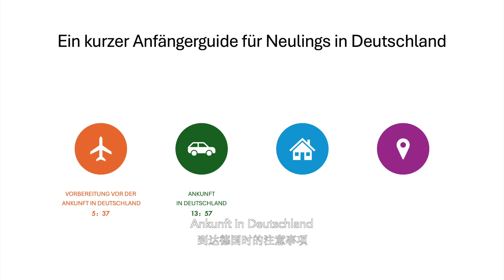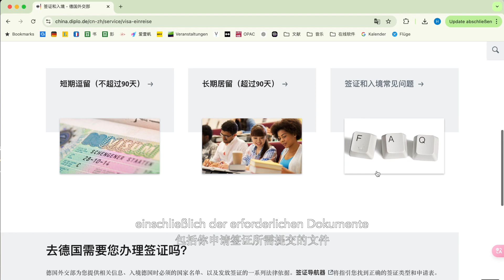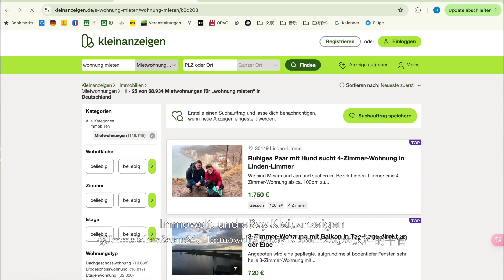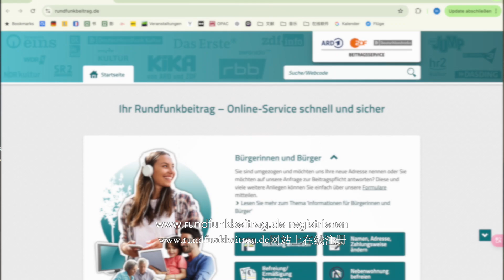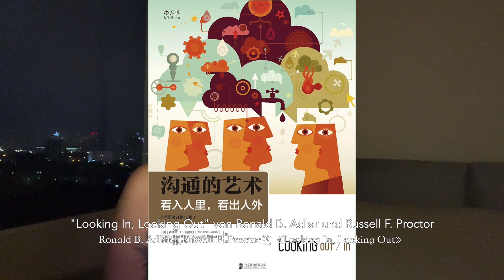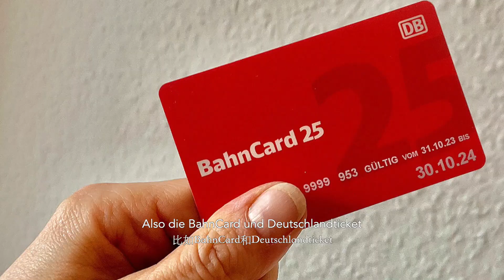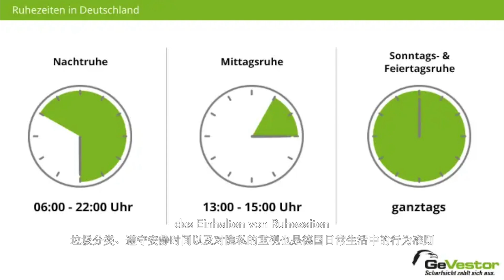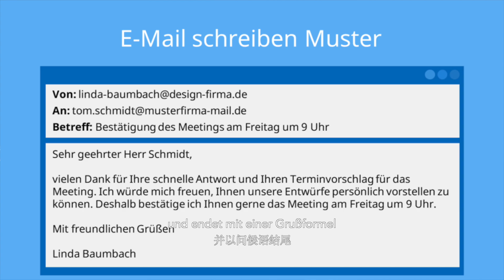【德语唠嗑】德国留学——德德🇩🇪新手入坑简易教程 | 准备 | 生活 | 学业 | 信息Ein kurzer Anfängerguide für Neulings in Deutschland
Intro 00:00
Einführung  引言  03:48

——Vorbereitung vor der Ankunft in Deutschland  前期准备 05:37
Sich informieren  信息收集  05:38
Besuch in Deutschland 探访德国  07:00
Bewerbung vorbereiten 准备申请 07:30
Visum  签证  08:28
Wohnungssuche  找房 10:23

——Ankunft in Deutschland 到达德国 13:57
Dokumente mitbringen  文件携带  13:57
Anmelden 住址注册 14:38
Rundfunkbeitrag  电视广播费  16:00
Handy-/Internetvertrag  手机/网络 18:22

——Das Leben in Deutschland 在德国的生活 18:46
Apps 应用程序 19:05
Sprache  语言 21:57
Interkulturelle Kommunikation  跨文化交流 22:56
Einkauf  购物  23:52
Verkehrsmittel  交通 25:20
Gesundheit   健康   28:09
Arbeiten neben Studium  学生工  30:33
Soziales Leben   社交生活  32:12
gesellschaftliche Noremen  社会基本规范  34:49

——Das Studium in Deutschland 在德国的学习  39:59
Bildungssystem und Hochschultypen  教育体系及学校类型 40:57
Gebühren  费用  43:40
Unterrichtsformen  课堂类型 44:00
Hinweise  个人建议   49:29

——Zusammenfassung 总结  54:21

Outro  55:20